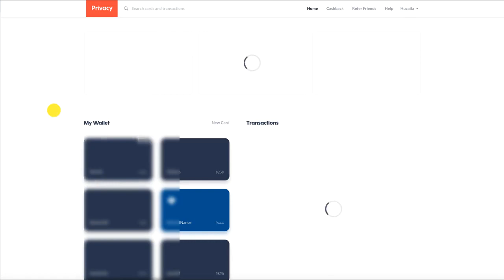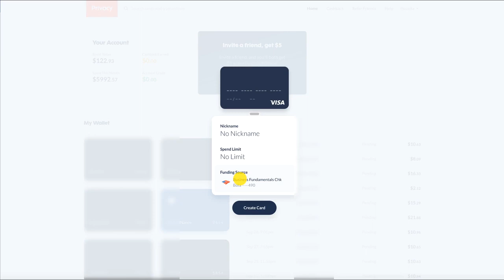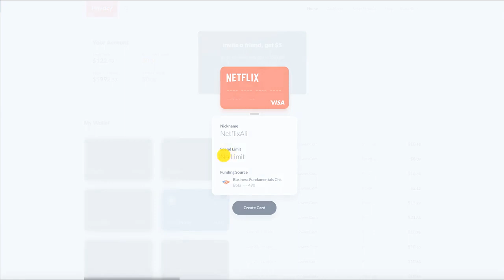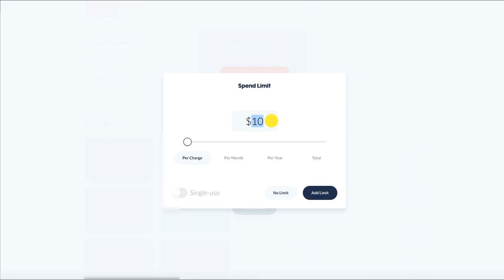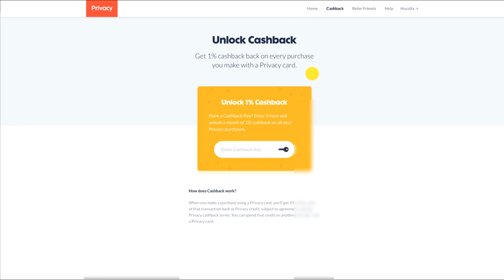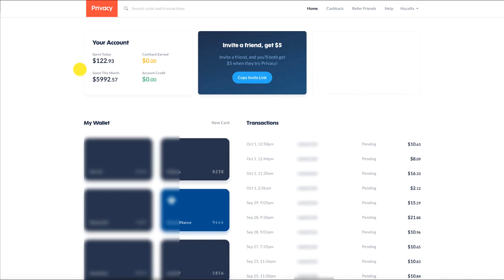Protect Your Real Cards by Using this Free Virtual Cards Service Ecommerce Success